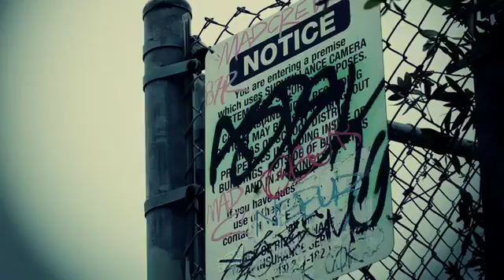i.am Boyle Heights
Adam Steel of Change for Balance productions, who also taught a groundbreaking 12 week class to 9th grade scholars of the i.am College Track program produced and edited this PSA to tell the beginning of our story to make dreams of college a reality.  In one of the oldest neighborhoods of Los Angeles, will.i.am never forget where he came from, he started the i.am angel foundation to transform communities by developing the human capital with STEM education and more unparalleled opportunities.  As Cheif of Staff, Boyle Heights it is an honor to be a part of this movement, this charge to TRANS4M a place so special to me, and to do it with education...specifically music, art, maps, STEM, etc.  It is absolutely exciting.  Get engaged and support i.am.angel foundation today.  "Dream Big, make it happen!"